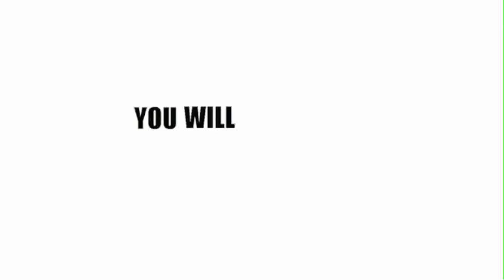Impact the World